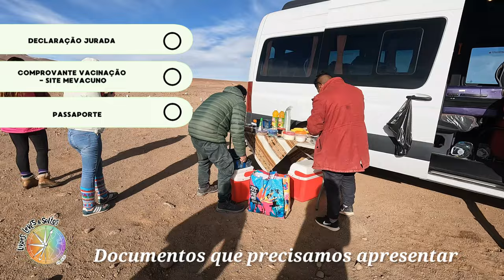TIVEMOS QUE DEIXAR O NOSSO TRAILER NO CHILE - Expedição Atacama - Jean Strauch e Adriana Strauch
Tivemos que deixar nosso trailer no Chile e nesse vídeo te explicamos porque.
Optamos em deixar nosso trailer no Chile e ir com uma agência de turismo até a fronteira entre o Chile e a Bolívia , e depois da fronteira pegar uma agência parceira na Bolívia.
Dessa maneira, deixando o trailer no Chile, foi mais seguro, confortável e otimizamos o pouco tempo que tínhamos.
Nosso trailer ficou em segurança no Camping Andes Nômads em San Pedro do Atacama no Chile.
Nesse vídeo você vai entender como é a fronteira entre o Chile e a Bolívia e quais os documentos que tivemos que apresentar para entrar na Bolívia.